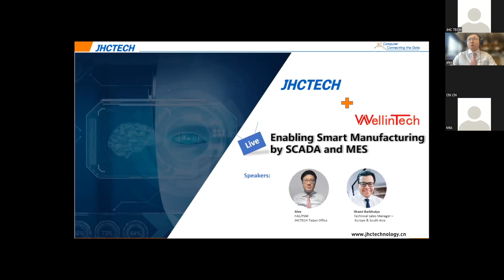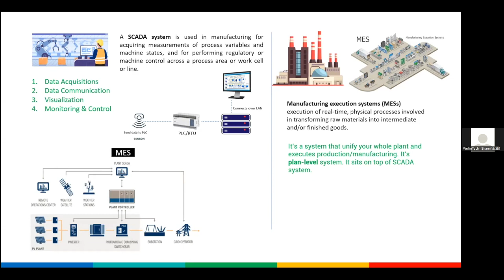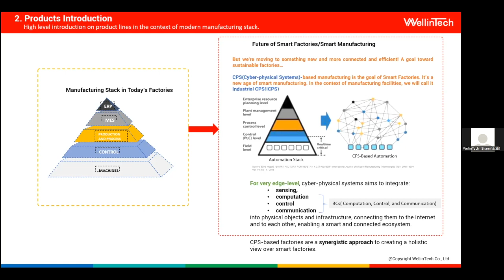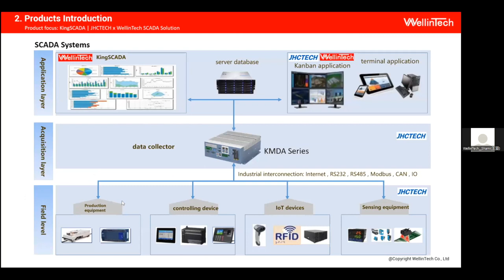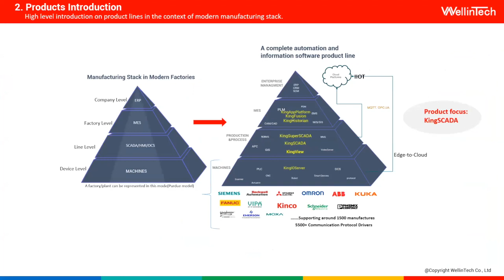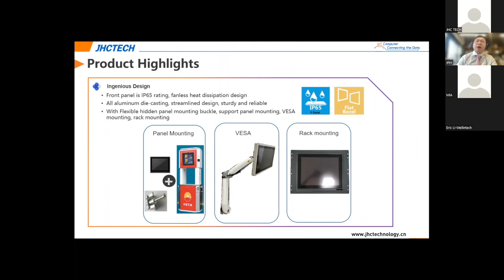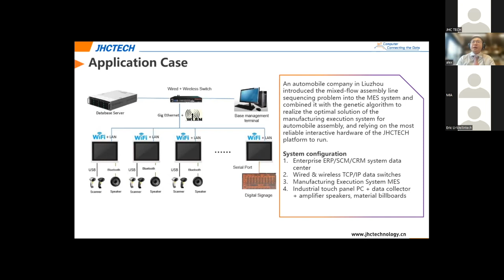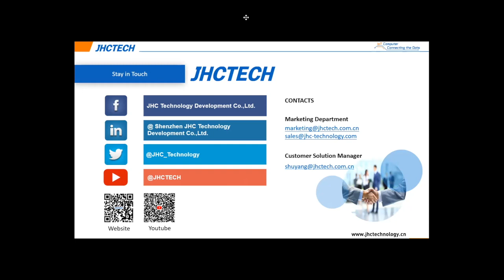Enabling Smart Manufacturing by SCADA and MES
We are glad to invite you to our webinar co-hosted with our eco-partner, WellinTech, the earliest professional automation software company in China, with the highest market share in the Chinese industrial automation software market. WellinTech will introduce its software products and smart manufacturing solutions. In addition, we would like to share with you several powerful products of the KMDA and ALAD series and discuss how these can serve as the most powerful cornerstones of MES and SCADA platforms to enhance intelligent manufacturing processes.

Topic: Enabling Smart Manufacturing by SCADA and MES

Webinar schedule:
●JHCTECH and WellinTech products and smart manufacturing solutions
● Live Q&A – a chance to ask any questions to both product teams

Due to the epidemic's continuous impact and related changes in the economic environment, the manufacturing industry's resilience came through higher information-based and smarter factories. SCADA systems and MES are the keys to smart manufacturing transformation. JHCTECH and WellinTech have accumulated rich practical experience in hardware and software. Their customers can benefit from safe and reliable application solutions for digitalization in various fields and industries!